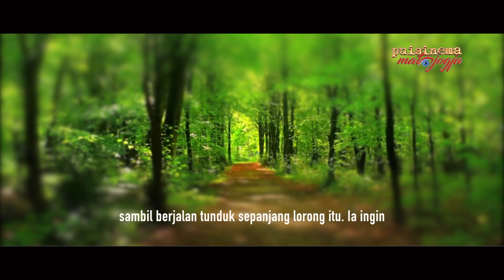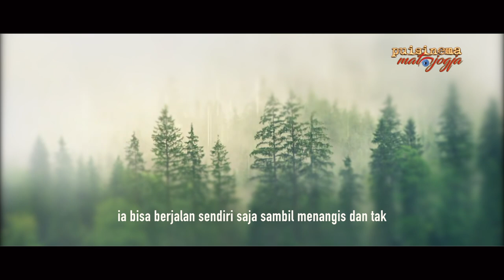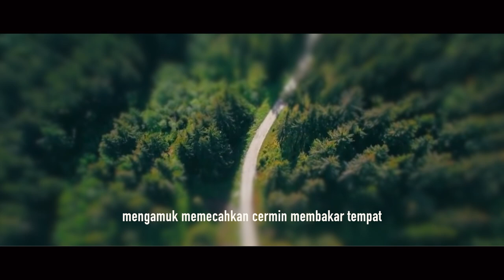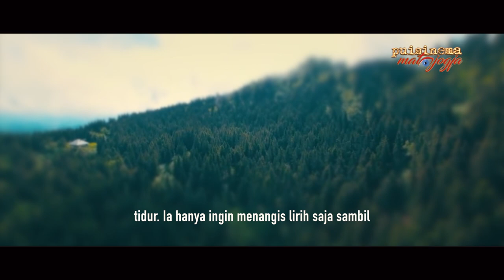PADA SUATU PAGI HARI. SAPARDI DJOKO DAMONO | PUISINEMA 009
Sapardi Djoko Damono (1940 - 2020) penyair terkemuka Indonesia. Ini videoisasi puisi-puisinya yang sudah dimusikalisasi oleh para pemujanya.

Audio dalam video ini, diambilkan dari album kaset musikalisasi puisi Sapardi Djoko Damono "Hujan Bulan Juni" diproduksi, oleh Yayasan Puisi Indonesia (1996). | @MATAJOGJA

CATATAN KHUSUS

SOMASI & ATRIBUSI YOUTUBE | Setelah saya tunggu dalam dua minggu, tak ada reaksi untuk para penonton kanal youtube saya. Yakni mengenai pencabutan videoisasi lagu-lagu karya Leo Imam Soekarno marhum, yang dialbumkan dalam HPO.

Artinya, tak ada yang merasa kehilangan. Kalau ada yang merasa kehilangan, tentu ada pertanyaan atau protes. Meski arti yang lain adalah, tak ada yang menonton kanal youtube saya. Hiks.

Tapi kenapa videoisasi lagu-lagu Leo Kristi harus saya cabut dari konten youtube saya? Karena ada seseorang yang menyurati saya, untuk menghentikan tayangan itu karena konon ada yang akan menyomasi saya. Masakawoh.

Saya tidak tahu persis makna somasi bagi bangsa Indonesia. Ia bermakna hukum, hukum seperti apa? Semantik, semantik seperti apa? Saya tidak tahu makna 'peringatan' itu, tapi atas nama etika bangsa Indonesia, daripada hidup saya susah (padal sudah susah), saya cabutlah video-video lagu Leo Kristi.

Saya tidak tahu alasan apa somasi mau dilayangkan. Duit? Masakawoh. Pendapatan youtuber, bisa dilihat secara publik. Siapa saja yang nonton, jenis kelamin, umur, dari negara mana. Juga berapa satu file video mendapatkan uang. Dari semua video Leo Kristi dalam HPO yang saya videokan, dalam satu tahun, semuanya, tak lebih dari Rp20ribu menghasilkan uang. Duapuluhriburupiah untuk 12 file video selama setahun lebih.

Itu pasti jauh dari penghasilan youtuber Atta Halilintar atau Baim Wong yang sembarang-kalir videonya, 1 file saja, bisa menghasilkan duit ratusan ribu hanya dalam beberapa menit. Jadi apa sebab lahir somasi? Pembajakan? Masak-awoh, saya menuliskan semua data lagu itu karya siapa, diproduksi oleh siapa, tahun berapa. Tak ada yang manipulasi, kecuali interpretasi kreatif saya pribadi untuk memvisualisasi imaji-imaji teks Leo.

Komunikasi abad digital adalah penyertaan data asli, yang diistilahkan dengan atribusi. Beda dengan mengulik atau copy-paste begitu saja tanpa keterangan. Dalam videoisasi, saya melakukan interpretasi kreatif dengan mengkreasi visualisasinya. Adapun atribusi yang saya maksudkan ialah mendorong karya kesenian itu bisa dinikmati oleh kalangan lebih luas lagi.

Setidaknya, saya senang ketika ada beberapa anak muda (kelahiran tahun 2000-an) yang bertanya sispa Leo Kristi dan mereka suka lagu-lagunya. Tapi, ya sudahlah. Kalau lagu-lagu Leo Kristi hanya akan dikooptasi oleh segolongan pihak yang secara legal-formal punya hak menyebarkannya.

Meski pun sebenarnya di youtube, jika karya kreatif (apapun) itu tidak didaftarkan dengan legalitas hukumnya ke admin youtube, tidak akan pernah dikategorikan sebagai pelanggaran hukum. Kalau mau cerdas dikit, daftarkan lagu-lagu Leo Kristi ke admin youtube dengan legal standing. Maka siapa pun yang mau menjungkir-balikkan lagu Leo Kristi, akan terkena fatsal pelanggaran, atau semua hasil postingan itu akan masuk sebagai 100% pendapatannya. Tinggal merem saja, nggak ikut susah-susah bikin konten.

Saya (setidaknya kami) mengalaminya, ketika kami memposting lagu-lagu Didi Kempot yang kami ambil dari produksi kami sendiri (kontrak formal dengan Didi Kempot) di tahun 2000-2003, dari acara musik di TV7 Jakarta. Tiba-tiba, ketika beberapa petilan fragmen lagu itu tahun 2018 saya postingkan di youtube, kena klaim pihak yang mendaftarkan lagu-lagu Didi Kempot ke admin youtube. Oleh 'bayi kemarin sore' yang tidak ngerti dan tidak kenal bagaimana perjuangan awal Didi Kempot.

Jadi apapun, langkah cerdas bagi mereka yang ingin mengklaim hanya dia yang berhak memposting ke medsos, daftarkan saja ke admin youtube karya kreatifnya. Maka ketika orang lain memposting atau mendayagunakan, tak usah rame-rame akibat komersialnya praktis akan dinikmatinya, sambil merem dan ongkang-ongkang kaki. Dan saya, misal diperlakukan untuk lagu-lagu Leo Kristi, akan ikhlas karena pendapatannya akan masuk ke kantong para pembela Leo Kristi, bukan kantong pribadi. Kalau yang Didi Kempot saya kurang ikhlas, karena duit warisan popularitas DK ini menimbulkan konflik internal.

Di jaman digital yang memperkenalkan istilah atribusi, masih juga ada yang berasa digdaya dengan klaim otoritasnya. Untuk itu hormat saya pada Slank, yang meski begitu populer, menganut aliran copy-left, sebagaimana Alif Ba Ta.

Ya, sudahlah, niatan untuk atribusi syiar lagu-lagu Konser Rakyat Leo Kristi, agar mendapatkan pendengar-pendengar barunya, harus saya sudahi. Kembali ke puisi, pada suatu pagi hari. | @SUNARDIANWIRODONO